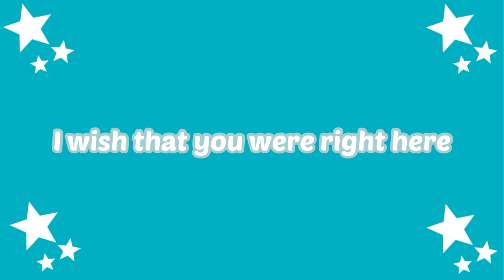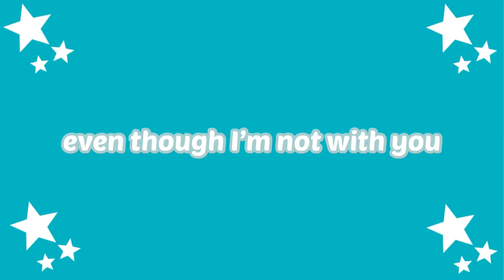I miss you - original song by mia & ava